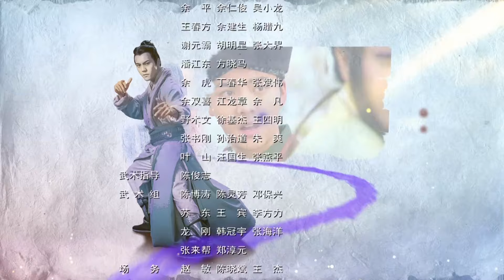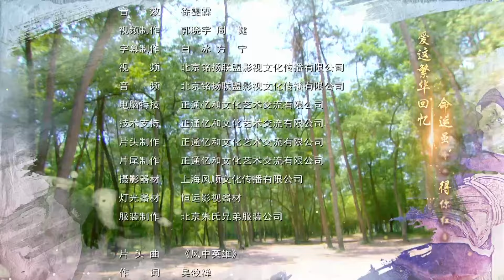ENGSUB【紫川神探 Eternal Brotherhood 】▶EP29 張翰 陳偉霆 楊洋 仙俠傳奇